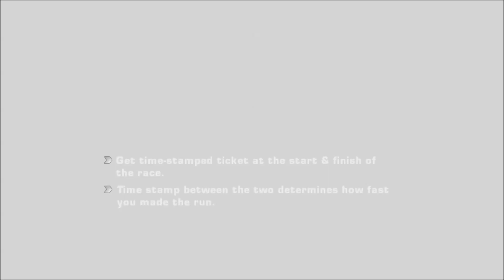Need For Speed: Most Wanted - 06 - Taz pt.2